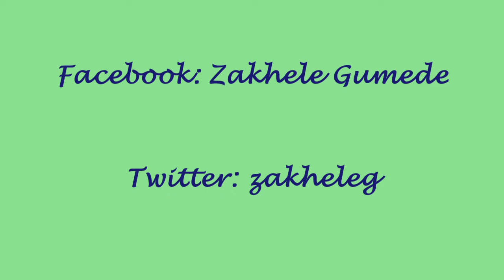Vibe fm 5 October Economic Update ngesiZulu by Zakhele Gumede with iQadi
In this segment we talk about sources of finance for entrepreneurs